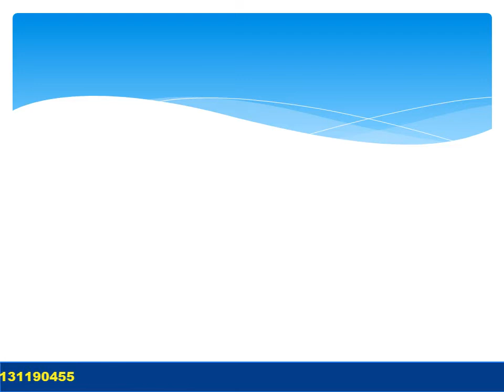Nasha Mukti Kendra Ghaziabad - नशा मुक्ति केंद्र ग़ाज़ियाबाद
NASHA MUKTI KENDRA Ghaziabad is one of the leading anti-drug treatment center in Ghaziabad, Nasha Mukti Kendra Raisen, Nasha Mukti Kendra Jabalpur, Nasha Mukti Kendra Gwalior, Nasha Mukti Kendra Morena, Nasha Mukti Kendra India, Nasha Mukti Kendra Jhansi Contact Number- , best Nasha Mukti Kendra in Guna. Samarpan Nasha Mukti Kendra Jhansi is one of the best rehab centers in India. To transform the life and values of not just our client but also his family and society as a whole and for every person to dawn upon the realization that life can be lived, and be celebrated even without the use of any substance.